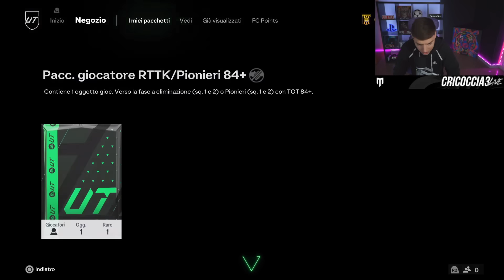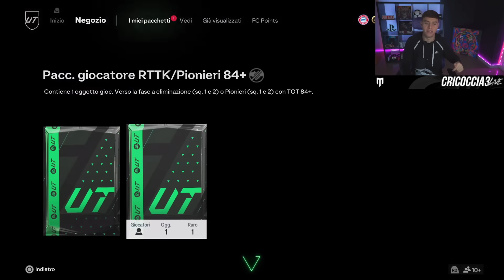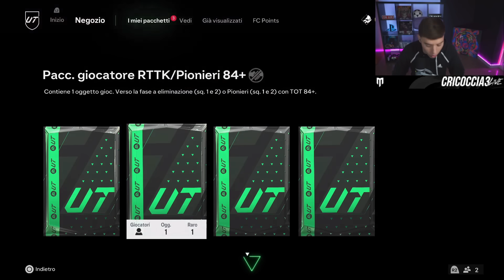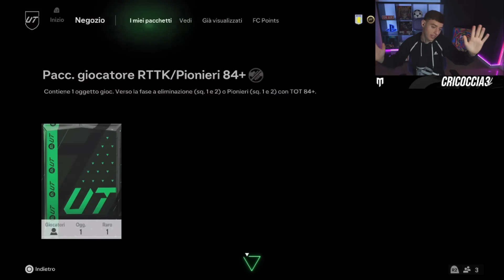30x PARTY BAG RTTK/TRAILBLAZERS 84+ 🫡 [FC 24 PACK OPENING]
Sontuosi pack RTTK/TRAILBLAZERS 84+ dal drop frizzantino, voi chi avete trovato nel vostro account?

Vi ricordo che mi trovate live ogni sera sulla piattaforma Viola a partire dalle 22.45 in poi